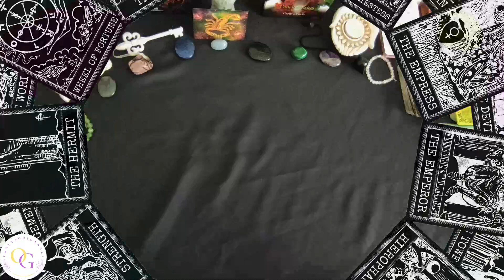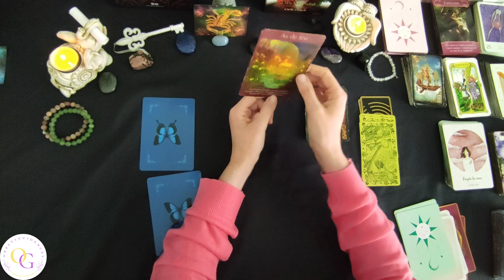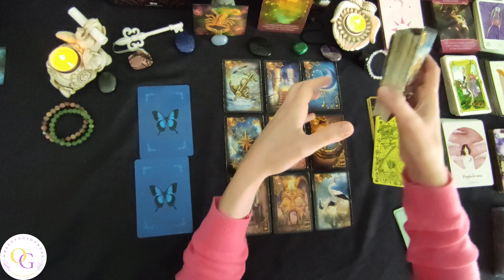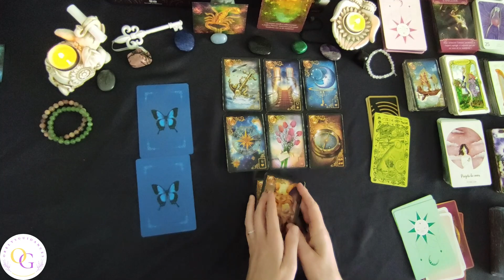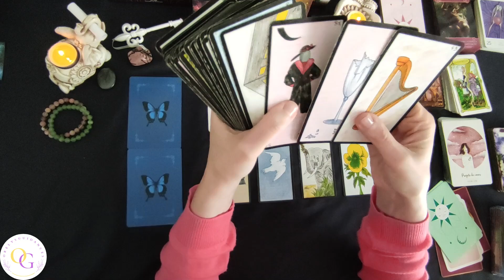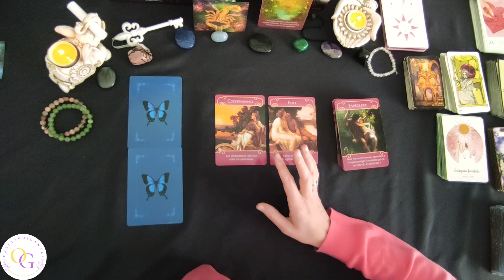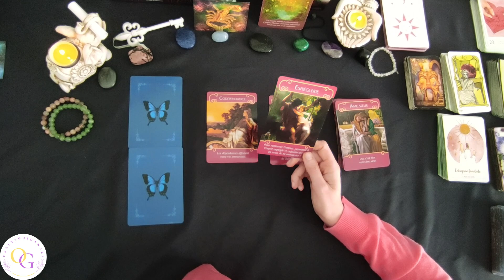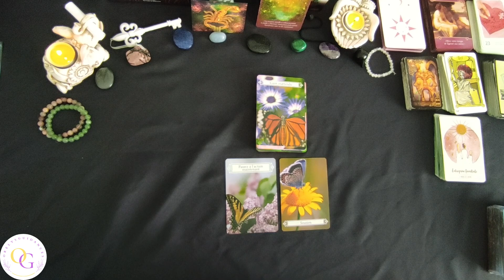♏Horoscope du Scorpion du 29 mars au 04 avril♏De nouvelles opportunités,de bonnes nouvelles arrivent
Tirage pour le signe du Scorpion pour la semaine du 29 mars au 04 avril 2021
✨De nouvelles opportunités et de bonnes nouvelles arrivent✨
Bonjour et bienvenu. Je suis Orelys, Je pratique des guidances par les cartes avec différents oracles et par intuition. Je suis également litho-énergéticienne (rééquilibrage des énergies du corps par les pierres) et par la pratique du  reiki LaHoChi.

💜Orelys💜